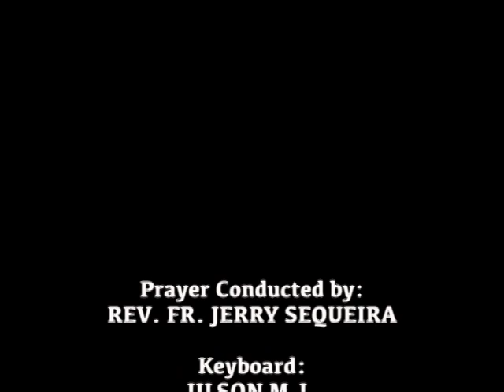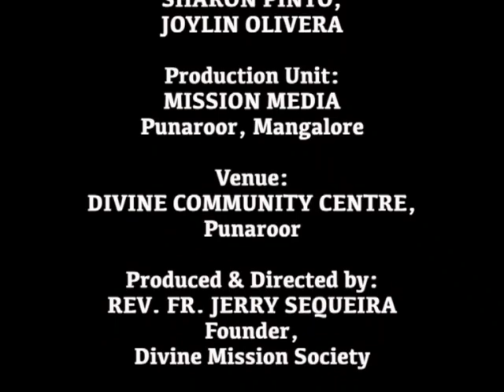ಆರಾಧನ್ Healing Prayer (01.12.2023): Rev. Fr. Jerry Sequeira